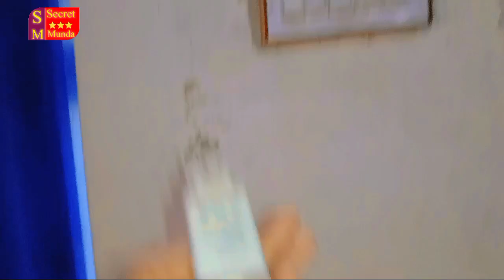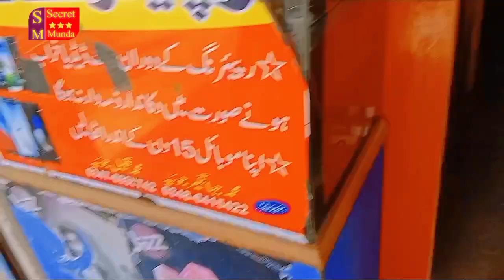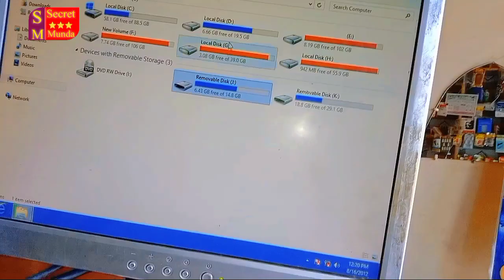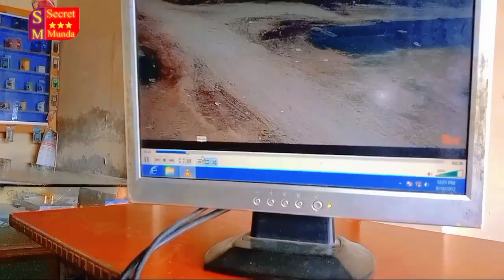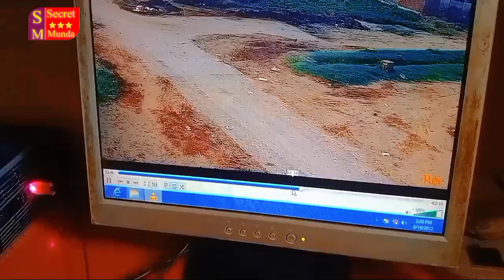Mery Shop Say Dosry Martaba Chorry 😥CC TV Me Saboot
Mery shop say dosry martaba chorry😥CC TV Sabott